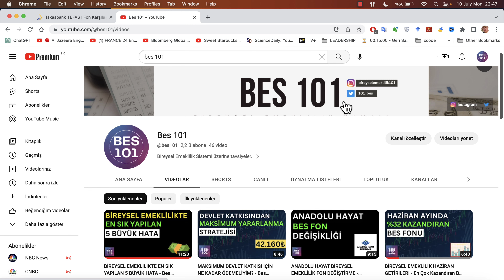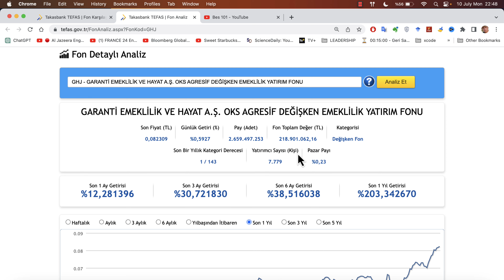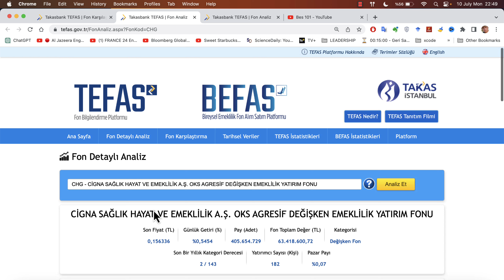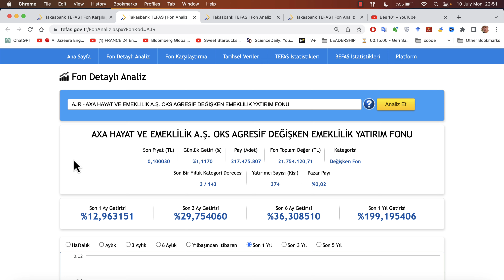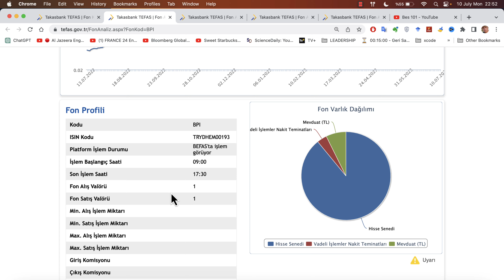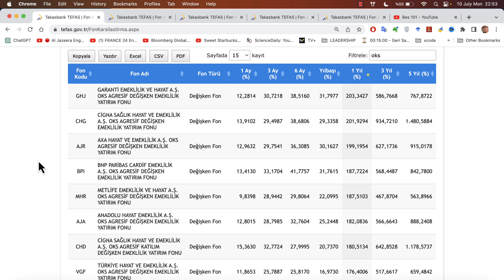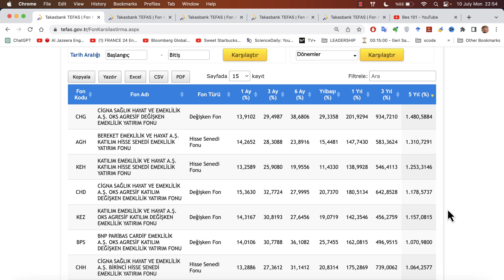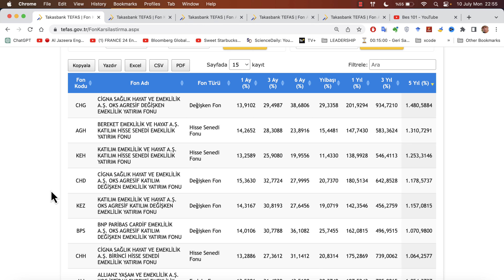SON 1 YILDA EN ÇOK KAZANDIRAN BES OKS FONLARI - Otomatik Katılım Fon Tavsiyesi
Bu videoda Bireysel Emeklilik otomatik katılım oks tarafında en çok kazandıran fonları ele aldık. İyi seyirler.